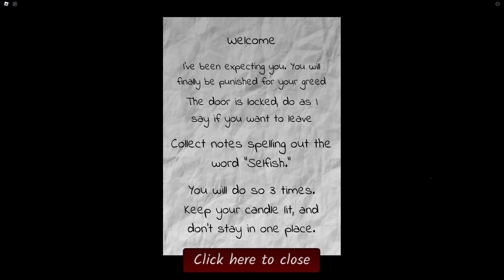I FOUND THE LOUDEST ROBLOX HORROR GAME..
Today, Superlex plays a Roblox HORROR GAME called "Nightlight."
(VOLUME WARNING)